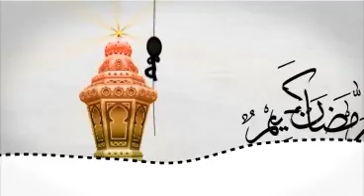ElDidi_Group , Ramadan Karim